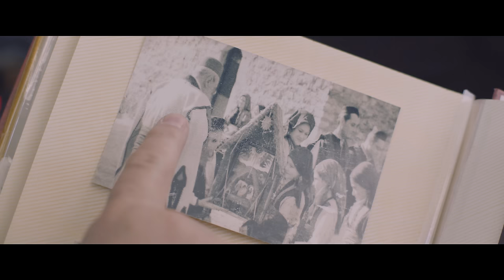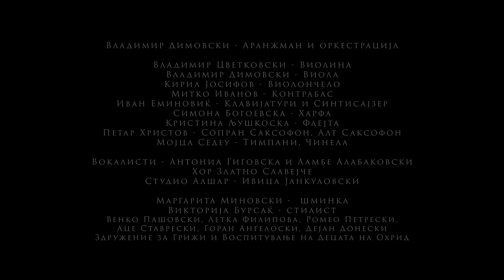Вечниот Бог - трета верзија со Антониа, Ламбе и Златно славејче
Со најголема љубов и доверба, Ви го подаруваме спотот за третата верзија на „Вечниот Бог“ снимена јануари 2023 во режија на Дејан Пројковски, Горан Наумовски - директор на фотографија и Стојан Стојановски - камера и монтажа, а во изведба на Антониа Гиговска, Ламбе Алабаковски и Златно славејче.

Создадовме дело што треба да го предизвика вниманието на новата генерација деца, на коишто имаме света должност да им ја пренесеме нашата православна традиција на празнување Бадник и Божик, онака како што нашите претци ни ја оставиле нам во предание.

Едноставноста на амбиентот и скромната трпеза во спотот, сведочат за вистинските вредности на Христијанинот и за миг ни ги ослободуваат сетилата од пренатрупаноста на секојдневието, за да можеме да го почувствуваме Божик во срцето, да се Роди Христос во јаслите на нашите души.

Низ ова визуелно дело, ги поучуваме нашите деца, наместо кон обилна телесна гозба, да стремат кон ангелската храна, кон слатката гозба на верата, на правдата, на христијанската радост. Па така, на Божик, да ги посетиме и прегрнеме ближните, заборавените, немоќните, да споделиме, да си простиме!

Останатиот дел од екипата што го создаде ова аудио-визуелно дело за да остави трајна вредност во нашата колективна меморија, е составена од:

Актери: Крсте Јовановски, Петар Мирчевски, Валентина Грамосли

Лука Николоски, Јордан Цветкоски, Теофанија Костоска, Јустина Петреска, Лука Аритоновски, Петар Танески, Јована Блазеска, Теодора Бпреслиева, Марија Филипов Илиева, Ристе Филипов

Владимир Димовски - аранжман и оркестрација

Хор - Златно славејче

Студио „Алшар“ – Ивица Јанкуловски

Маргарита Миновски – шминка, Викторија Бурсаќ – стилист, Венко Пашовски, Летка Филипова, Ромео Петрески, Аце Ставрески, Горан Ангелоски, Дејан Донески, Здружение за грижи и воспитување на деца на Охрид

Да му благодариме на Бога што после двегодишна пандемија, конечно можеме да го прославиме Божик сите заедно, со небесна  радост и да се помолиме со Христовото Раѓање,  во нашите срца да се родат добри дела!

Христос се Роди!